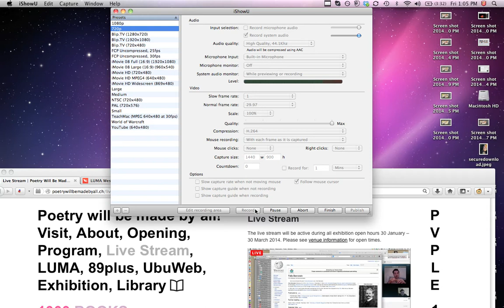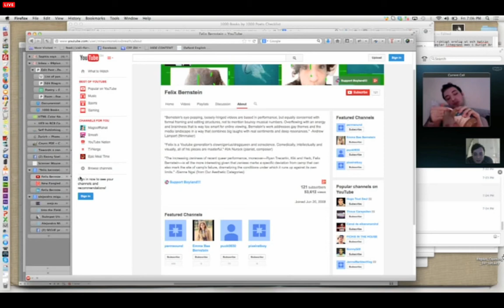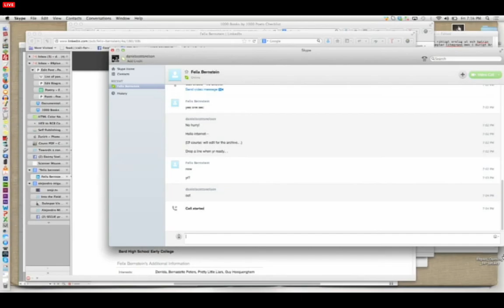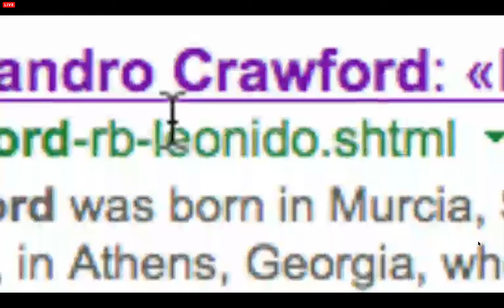felix bernstein in zurich for pwbma